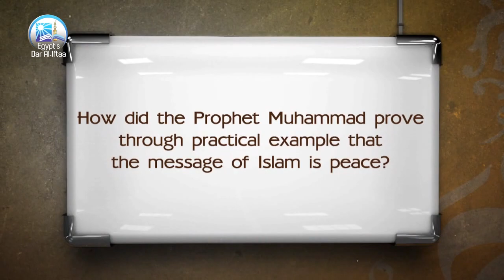How did the Prophet Muhammad prove through practical example that the message of Islam is peace?